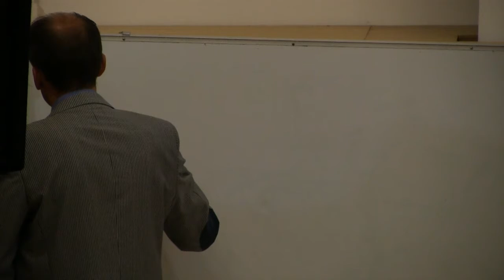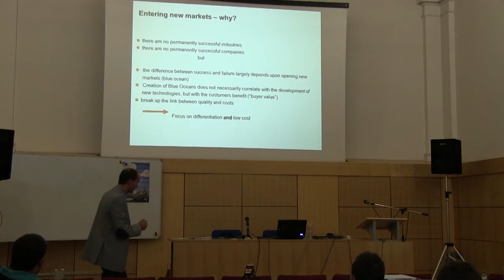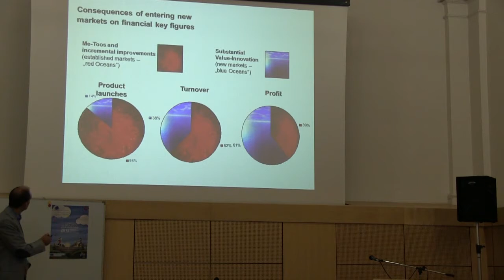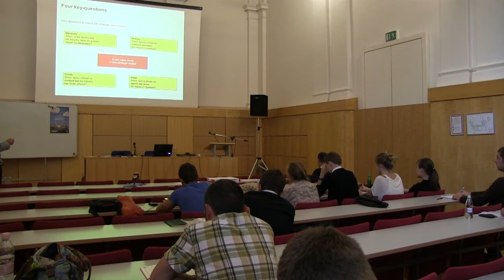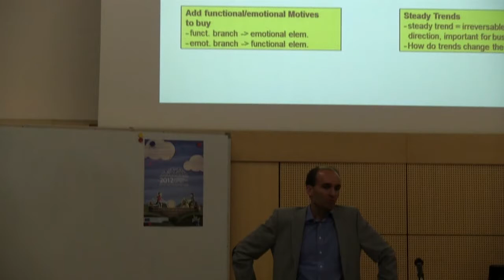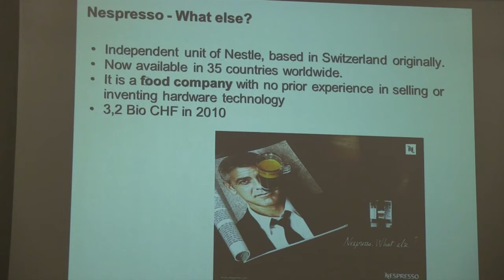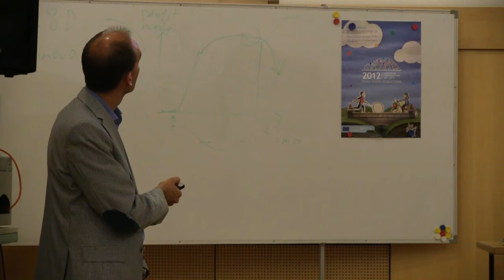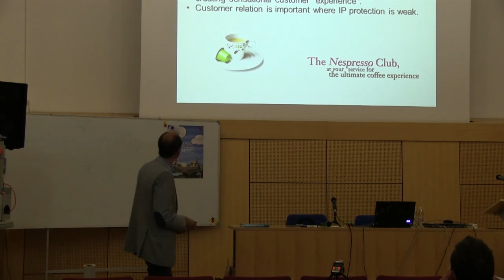Summer School 2012 - The Blue Ocean Strategy - A Systematic Approach to Create Uncontested Markets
dr. Andreas Kornherr, Mondi Uncoated Fine Paper, Vienna, Austria
The Blue Ocean Strategy -- A Systematic Approach to Create Uncontested Markets